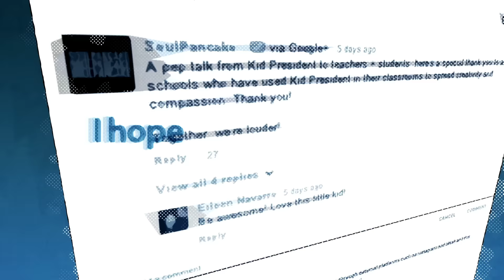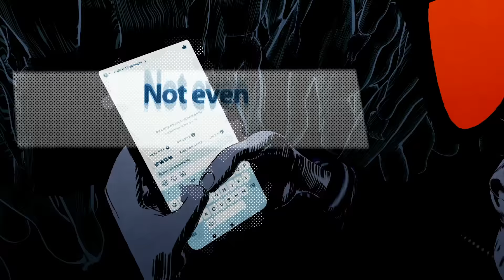NITA STRAUSS - Digital Bullets ft. Chris Motionless (Official Music Video)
NITA STRAUSS // THE CALL OF THE VOID // OUT NOW

DIGITAL BULLETS // LYRICS

From your refuge you're a warrior in mind
Throwing stones behind the glass
You couldn't cut it so your only goal in life
Is tearing down and paying back

Never knowing what it's like
To chase a dream, to sacrifice
You can't stand to see them win

Fire away
Fire away
You don't have to show your face
Shoot em down
Shoot em down
You can't wait to take them out
Firing round after round after round
You'll be safe and sound
Firing those digital bullets

Easy prey, you got a way to make them bleed
You know just how to hit a nerve
Hiding out under the spotlight that you feed
It's time you get what you deserve

Say anything to get a rise
It's as high as you can climb
Full of bark with zero bite

Fire away
Fire away
Shoot em down
Shoot em down

Go on and throw your stones
Bring it!

Fire away
Fire away
Shoot em down
Shoot em down